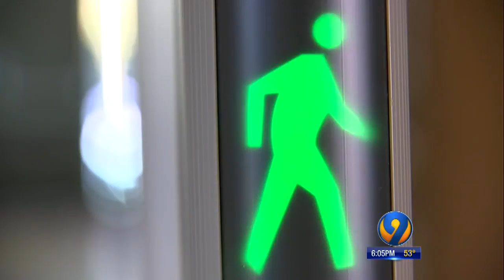Metal Detectors In Lancaster County Schools